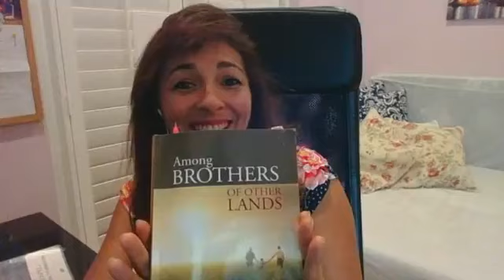"Among brothers of other lands" study book - MIA Inner Light Chapter 12